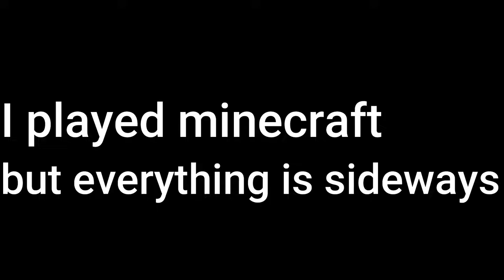Minecraft Sideways is Something Else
I Built a House Sideways in Minecraft